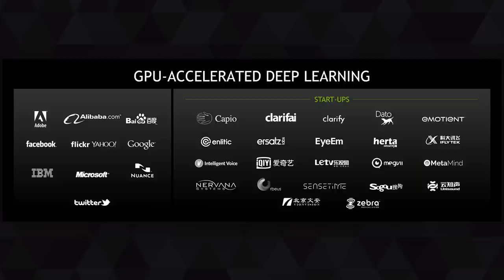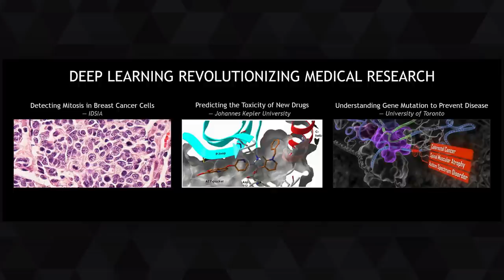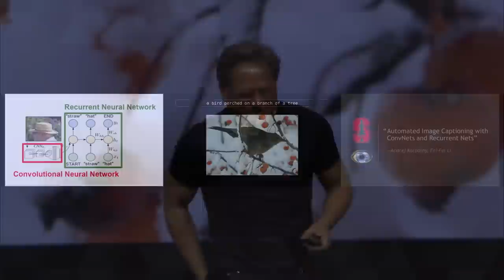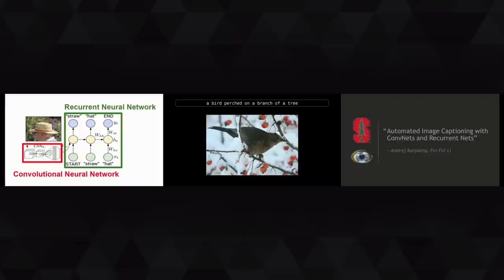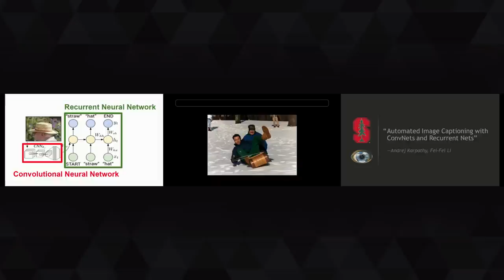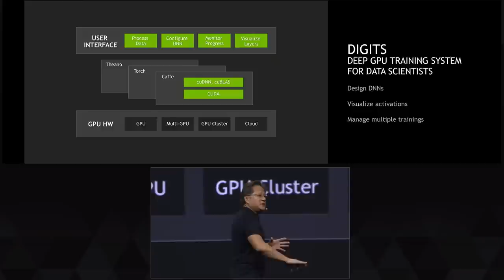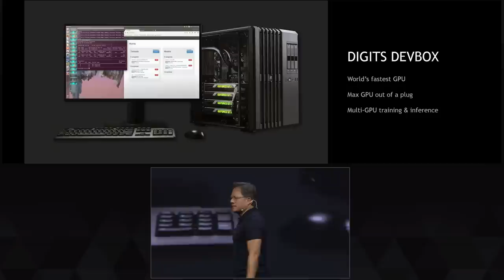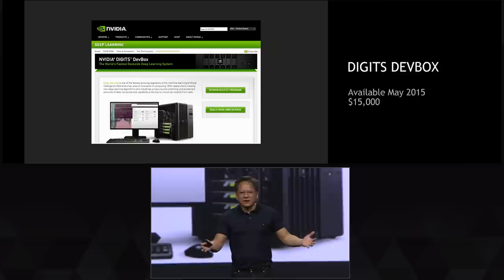GTC 2015: Teaching Deep Neural Networks, Introducing DIGITS DevBox (part 6)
GTC: NVIDIA CEO and co-founder Jen-Hsun Huang describes how companies and researchers are advancing deep learning across a range of fields, and introduces the NVIDIA DIGITS DevBox, a deep learning GPU training system. Stanford researcher Andrej Karpathy showcases his deep learning model, which combines image recognition with text descriptions, at the 2015 GPU Technology Conference, in San Jose, Calif.